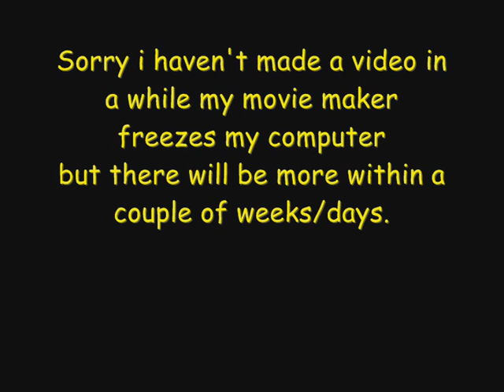low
a vanessa hudgens video.
just something i made when i was bored && needed to upload a video seeing as it had been 2 weeks since my last video.
no bad comment.
please, comment, rate & sub.
that would be cool. ;]